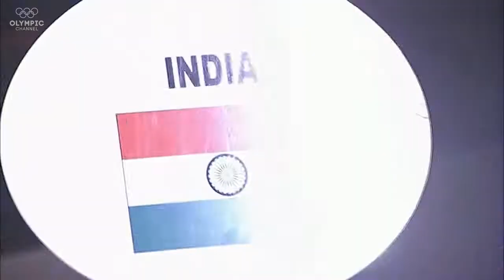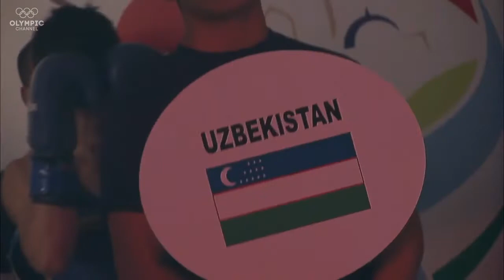Asian Boxing Championship 2017 Men's Light(60kg) Final Bout IND SHIVA Thapa vs UZB ELNUR Abduraimov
boxing training

boxing knockouts

boxing highlights

boxing workout

boxing news

boxingego

boxing music

boxing motivation

boxing live

boxing game

boxing footwork

boxing anime

boxing at home

boxing a kangaroo

boxing andy ruiz vs luis ortiz

boxing anthony joshua

boxing a stranger who showed up at my house

boxing ab workout

boxing amv

boxing analysis

boxing at home workout

an boxing

a boxing match

a boxing game

a boxing song

a boxing movie

a boxing ring

a boxing workout

a boxing fight

a boxing game on roblox

a boxing bell

boxing basics

boxing bell sound effect

boxing bag workout

boxing boxing

boxing beta roblox

boxing best knockouts

boxing beta script

boxing beginners

boxing beta

boxing bell

b boxing music

b boxing blueberry

b boxing video